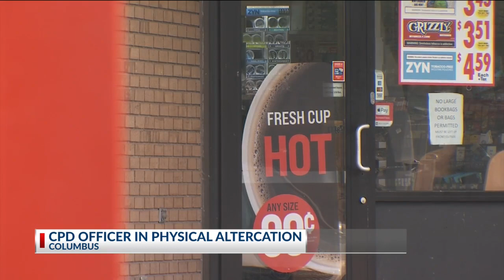Columbus Police investigating after viral video shows officer, suspect in fight